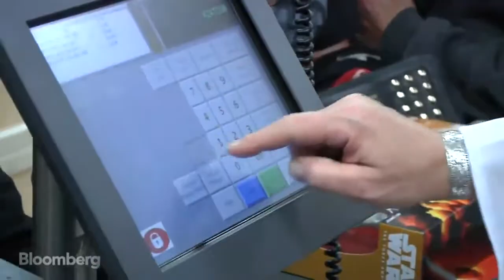Fri Sep 04 2015 12:30:37